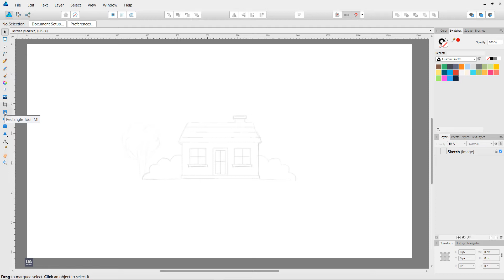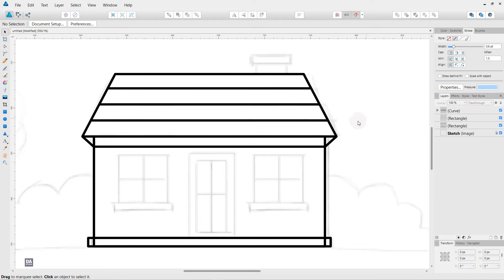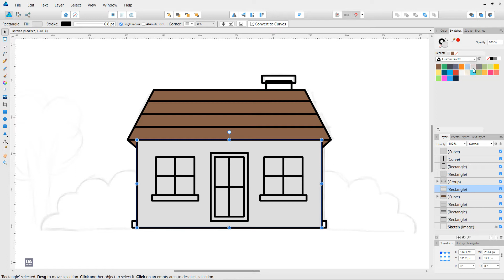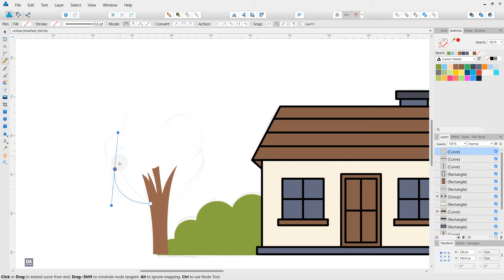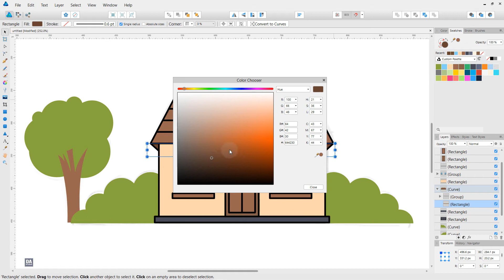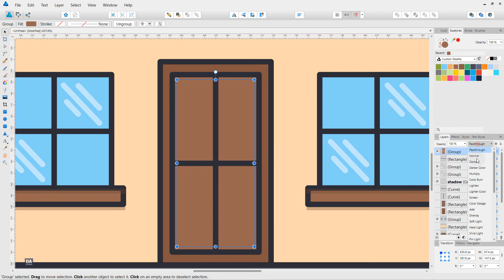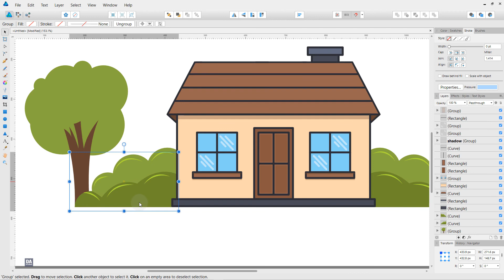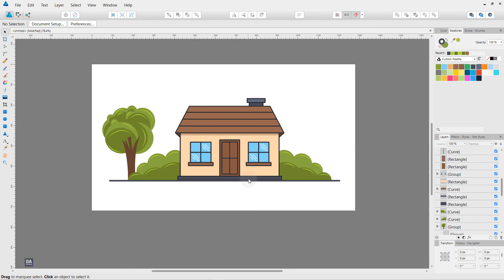Flat House - Flat Design Tutorial in Affinity Designer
Flat Design Tutorial: Flat House Design in Affinity Designer